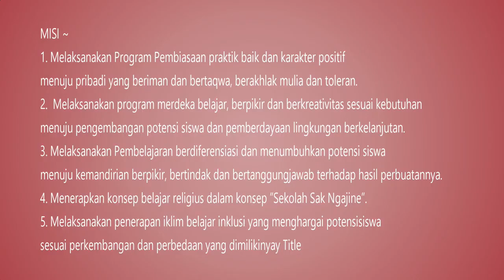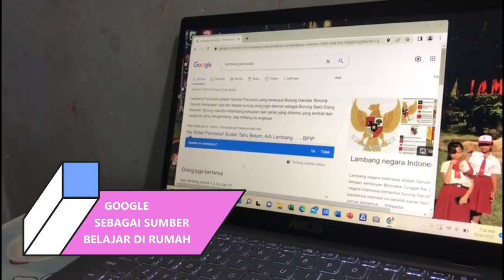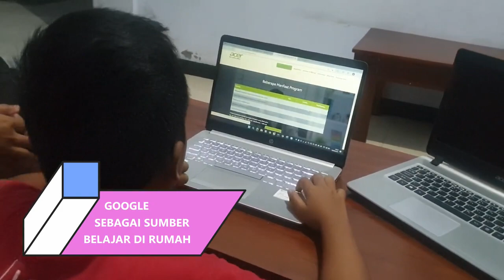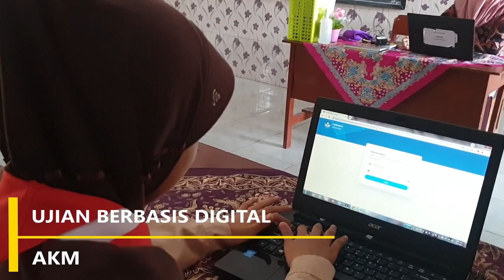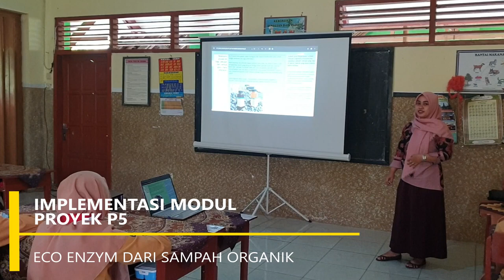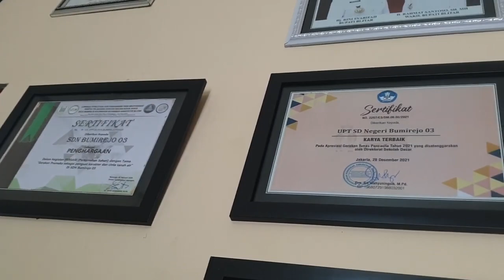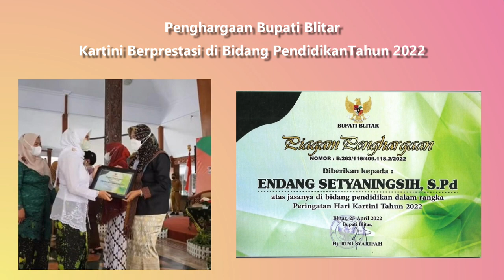PROFIL SEKOLAH UPT SD NEGERI BUMIREJO 03 KESAMBEN